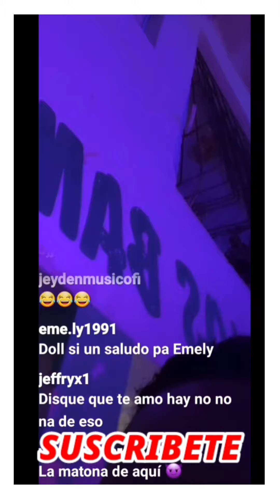YOMEL EL MELOSO VS CEKY VICINY 🤣🤣🤣🤣🤣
se están tirando cono siempre para mantener  el sonido